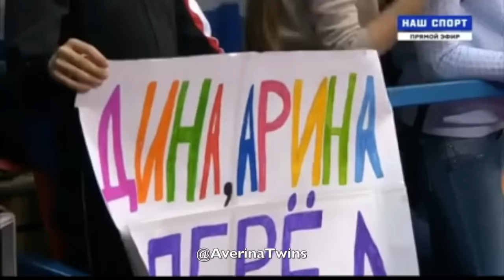Dina Averina (2017) Ribbon (EF) | GRAND PRIX · MOSCOW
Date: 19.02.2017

Score: 18.550

Age: 18years.

ATTENTION

Any comment out of tune or out of place, disrespecting Dina, Arina, the managers or other users will result in removal thereof and blocking the user who wrote it.

☻ Follow us on ask- ask.fm/averinatwins